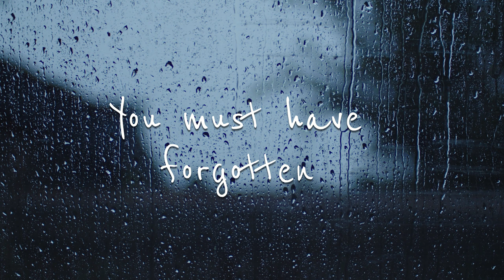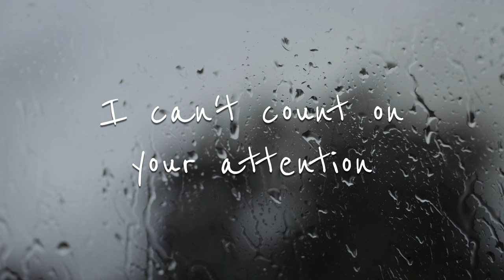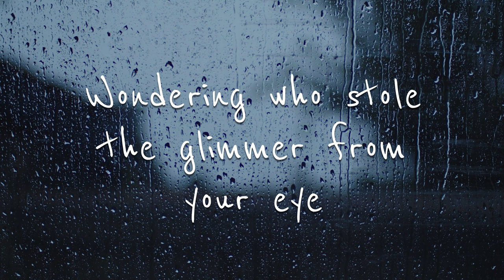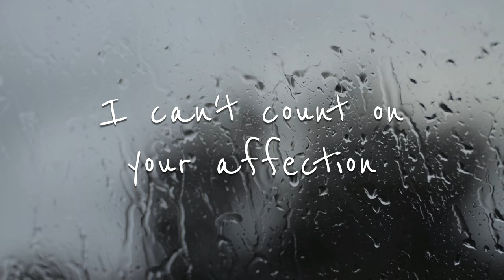Evan Walters - Counting Down (Original Song)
Lyrics:
Fitful in the darkness
I lay waiting for you to remember
But thousands of miles away
You must have forgotten
That on that warm summer day
With your hand in mine
You made a promise

Now it's becoming clear
That without you near

I can't count on your attention
I can't count on you

Well, it was always a gamble
We knew we were rolling the die
Still, I'm left laying in bed
Wondering who stole the glimmer from your eye

I can't count on your affection

Wiping the tears from my face
Breaking your spell
I wish I had a choice

That I can't count on your attention